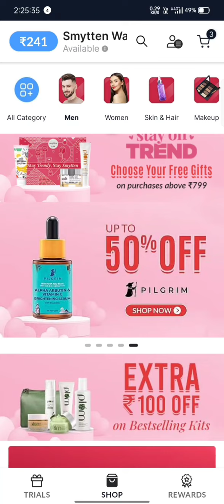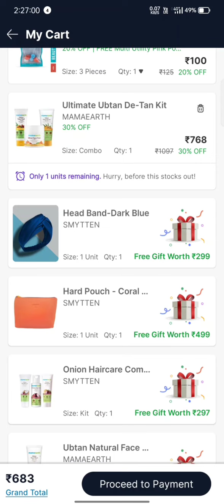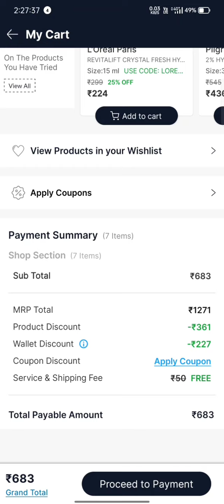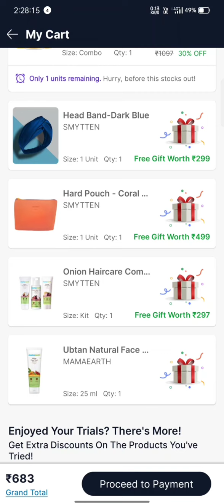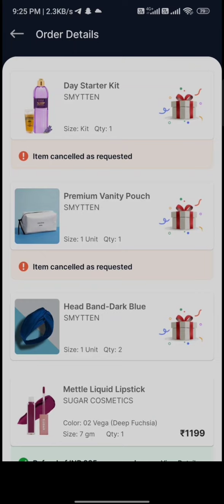Smytten hidden trick🤩/ free products 😱/ Free delivery on COD🚚💸smytten lootoffer #2023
Use my referal code- ThuJ5Sh